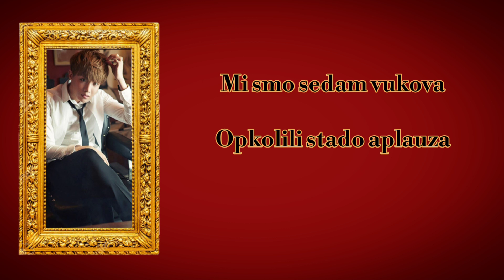BTS -BTS CYPHER PT. 2: TRIPTYCH- prevod na srpski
BTS CYPHER PT.2 se zove "Triptih" zato što za razliku od standardnih cypher-a gde svi repuju preko iste matrice, ovde svako ima svoju i prelazi između njih su nagli, kao da su tri potpuno različite pesme samo spojene u jednu.
Ovde reperi iz BTS-a nastavljaju da potvrđuju svoj hiphop identitet kao odgovor na prozivke od strane "pravih" repera. To se možda i najviše vidi u ovoj pesmi gde mnogi delovi kao da se direktno nadovezuju na razgovor iz jednog podkasta iz 2013. gde su se BTS našli kao gosti zajedno sa reperom B-Free gde su bili užasno loše tretirani.

* "Titani na ritmu" je referenca na ATTACK ON BANGTAN

* "Hyundai  Pride" je u jednom trenutku tužio finansijsku kompaniju "Chrysler" koja je posredovala za njih u prodaji automobila, ali su izgubili tužbu. Zato RM kaže "Ako si ti Pride, ja sam Chrysler" kao: "Onaj koji je započeo svađu si ti, a evo, izgubio si", ili kao "Ti imaš kao neki Ponos, a ja nemam cenu" zbog čega nastavlja - "That mean Imma priceless".

* U mangi One Piece "Whitebeard" je najjači čovek na svetu. RM njegovo ime kaže na korejskom kao "bela brada" što se rimuje sa "dugi brkovi" i onda asocira na soma, koji je u Koreji sinonim za nekog ko je ružan, a dalje to kako on izgovori "znači, som" zvuči kao "mogu da te pokosim", tako da praktično kaže "ja sam bela brada, ti si dugi brkovi", a u stvari: "Ja sam najjači na svetu, ti si ružni som = mogu da te pokosim"

* "Ko god da je, gotov je, Tombstone" je referenca na triler "A Walk Among the Tombstones" iz 2014, gde glavni lik brutalno čisti kriminalce sa obe strane zakona

* U Koreji je zabranjeno maloletnicima da ostaju u PC kafeima posle 22h, kada se neko oglasi da im kaže da moraju kući. Tako RM kaže da je njegov glas signal za" hip-hop maloletnike"  odnosno nezrele i nevešte repere da idu kući

* "Kraljevstvo- ja sam King, ti si Dumb" je igra rečima: Kingdom=king+dumb

* "Iznad onoga koji trči je onaj koji jaše na onome ko leti" je način na koji je RM izmenio idiom "iznad onoga ko trči je onaj koji leti" koji znači da od svakoga postoji neko bolji, gde RM kaže da je on bolji i od onoga ko je bolji

* "Bad boy" je poznata pesma pevača RAIN. Ovde je RM dodao i tu referencu, da bi produžio niz rimovanja reči 놈 (nom) koja se nalazi i u prethodnom idiomu

* "Krpa" osim što asocira na nešto prljavo je često sleng za "kurvu", gde RM proziva repere koji se "prodaju"

* "Ovo je moja Zora mrtvih" je referenca na horor film iz 2004 "Dawn of the dead", pa RM dalje opisuje kako repovanjem hara po muzičkoj sceni, kao u nekom apokaliptičnom filmu

* "Messenger bez prijatelja" je rečeno kao "Messenger bez broja 1" jer na kakao talk aplikaciji za dopisivanje, kada se nekom pošalje poruka, stoji broj 1 dok je ta osoba ne pročita. Tako da ako nema broja 1, znači da ta poruka nikom nije otišla, pa RM kaže "Neupotrebljiv si" ali i "Tvoje reči nikud ne idu" a u isto vreme pravi igru rečima gde deo "(nemam) šta sa tobom" zvuči slično kao "ići u vc" na šta se nastavlja sledeći stih gde kaže da "nema vc-a"

* Stih "Joosuc - zaboravio sam te!" se odnosi na repera, Joosuc-a, čija je uspešna karijera potonula usled brojnih kontroverzi. Jedna njegova pesma se zvala "I Forgot You", pa mu RM kaže: "Joosuc- zaboravio sam te!", ali se ovo nadovezuje na prethodne stihove o tome kako neko kad nema "nit" odnosno, ideju koja povezuje sve što on radi, neku suštinu kojom je protkan, ako ode da "pušta zmaja" izgubiće ga i pocepaće se u visinama, jer nema "nit" kojom može da ga drži. Ovime on podseća na to kako neko može da propadne koliko god trenutno bio visoko, ako nema neku suštinu koja opravdava njegov uspeh, dajući primer Joosuc-a.

* "Vi što mislite da je moje vaspitanje vaša nadmoć" se direktno odnosi na situaciju u tom podkastu, jer BTS ćute ne zato što nemaju šta da kažu, nego zato što je u Koreji ekstremno bezobrazno svađati se sa nekim ko je puno stariji

* "Ti idi na Havaje" je replika iz filma FRIEND iz 2001, a u isto vreme i direktna prozivka za pomenutog repera, B-Free, koji je odrastao na Havajima, tako da mu Suga praktično kaže "Matori, odmori se malo, idi kući".

* "Potražite još koji honorar" je opet odgovor na prozivke iz pomenutog podkasta, gde je B-Free prozivao BTS što imaju kompaniju da ih izdržava, dok je on da bi se bavio muzikom morao da radi honorarne poslove. Iako ova prozivka jasno nije na mestu, kako su BTS bili grupa iz siromašne kompanije i Suga je morao da radi honorarne poslove pre debitovanja, on je u podkastu i na ovo ćutao, i čak se ni u ovoj pesmi nije branio sa očiglednim "pa i ja sam isto morao da radim", nego samo kaže "Idi nađi još koji posao, jer ti u muzici i nije mesto"

* "ANABADA" je bila kampanja iz doba velike finansijske krize, kada su se izdavale mere kako da se "Štedi, deli, preuzima i ponovo koristi", što se navodi i u sledećim stihovima, gde BTS kaže da ti reperi što ih prozivaju, tako rade sa svojom muzikom, kao da su u krizi, pa štede i koriste stare stvari, odnosno aludira na njihov manjak autentičnosti.